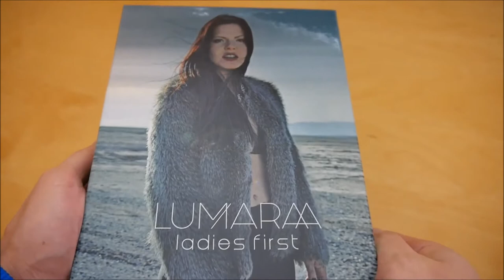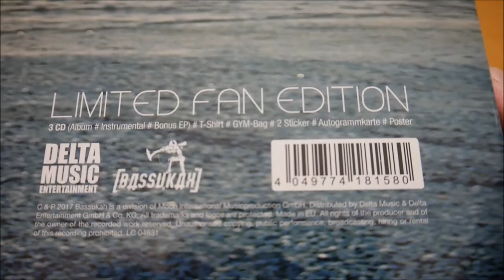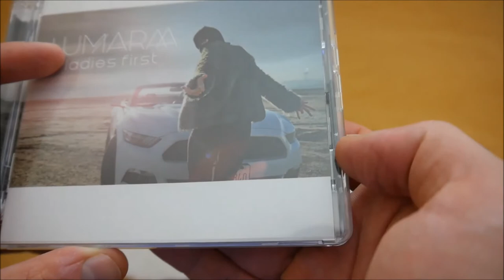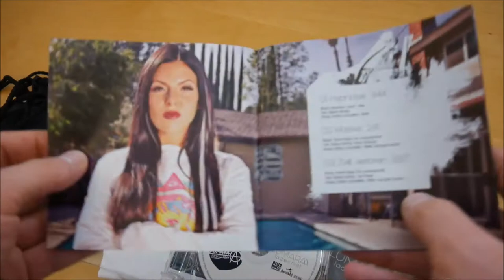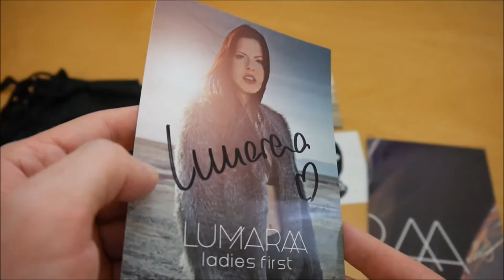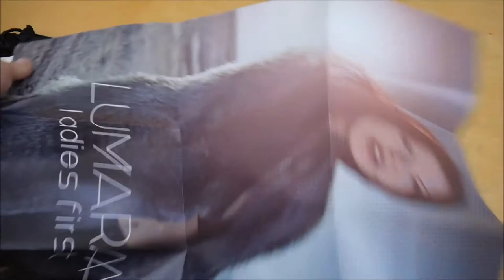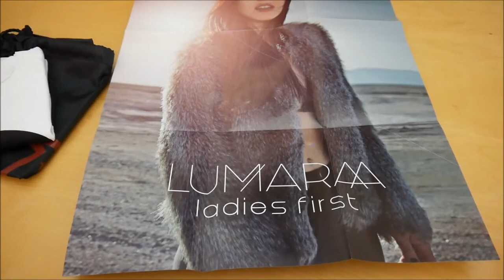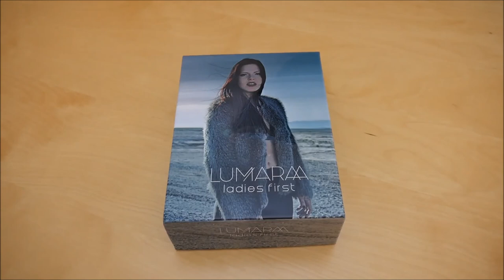Lumaraa - Ladies First Box Unboxing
In diesem Video zeige ich euch Ladies First von Lumaraa.
► Hier könnt ihr das Album kaufen:
Mehr von Lumaraa

► ALBUM INFOS
Lumaraa – Ladies First
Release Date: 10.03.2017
Kaufpreis: 37,99 €

Ladies First Box Inhalt:
- Album
- Album Instrumentals
- Bonus EP
- T-Shirt
- Turnbeutel
- Autogrammkarte
- Poster
- Sticker (2x)

Ladies First Tracklist:
01. Hypnose
02. Maske
03. Zeit verloren
04. Ladies First
05. Hurra Hurra
06. Grau in Grau
07. Ich lauf
08. Rocky
09. Schritt für Schritt
10. Gift
11. So viel
12. Pascha
13. Urlaubsplanet
14. S.O.S
15. Gewinner

Bonus EP
01. Ganz offiziell
02. Mit Dir
03. Focus
04. Leg Dich zu mir
05. Tanz mit mir
06. LzumA
07. Weil ich ein Mädchen bin
08. Besserwisser

Ladies First Info:
Das Album von Lumaraa erschien am 10. März 2017 über Bassukah.